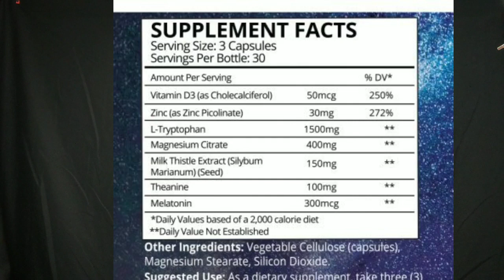SuppTalk - PWR Down- Best Sleep Aid on the Market?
Quick overview of PWR Supplements sleep aid, PWR Down.

Did it help me get over the insomnia hump? Give a watch to find out.